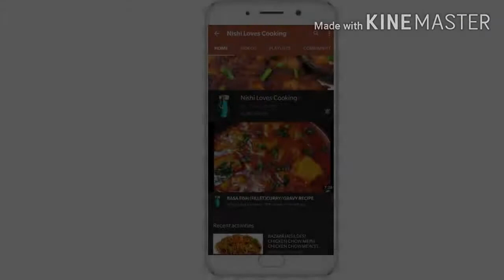Special Mutton Dum Biryani - Eid Ul Adha Special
do try this my version of a simple and delicious biryani this EID !!